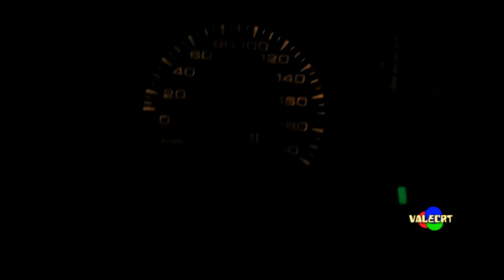Europe Vintage Tv Tour GERMANY 2015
Viaggio nella terra dove è nato il sistema PAL per la trasmissione televisiva delle immagini a colori. Colleziono televisori da più di 30 anni e in questo viaggio arricchisco la mia collezione di alcuni pezzi introvabili in Italia. Ho conosciuto un personaggio appassionato tramite il web e grazie a lui ho recuperato un piccolo pezzo della storia della televisione a colori. In Germania le trasmissioni a colori sono iniziate nel 1967, in Italia 10 anni dopo. E' un viaggio divertente dove riassumo in 8 minuti tre giorni intensi in compagnia di me stesso...infatti spesso parlo al plurale!